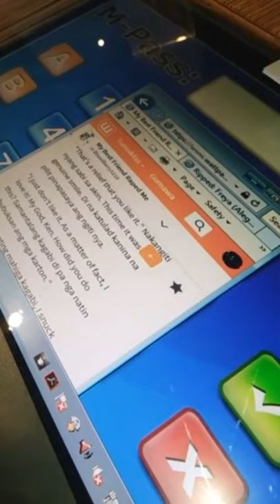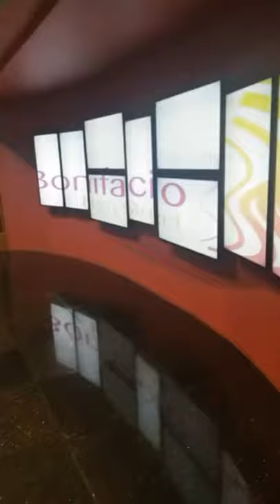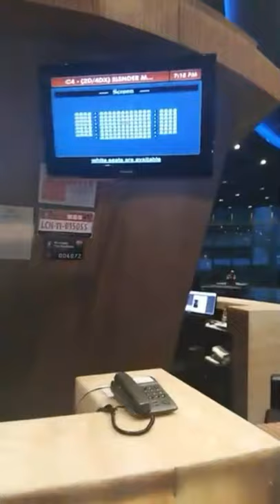PRODUCTION CHECKER ON DUTY | BONIFACIO HIGH STREET CINEMA | SINTONADO VLOG SHOW